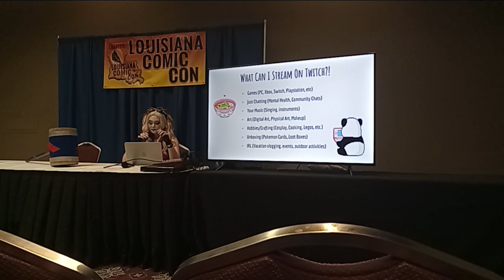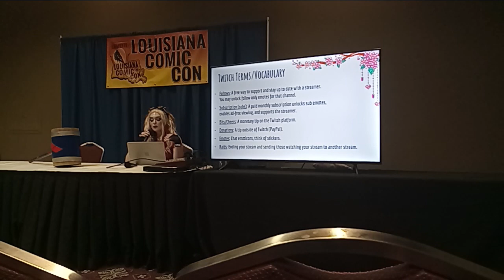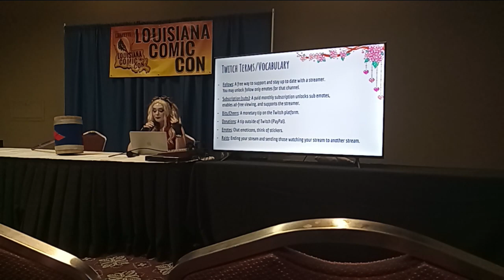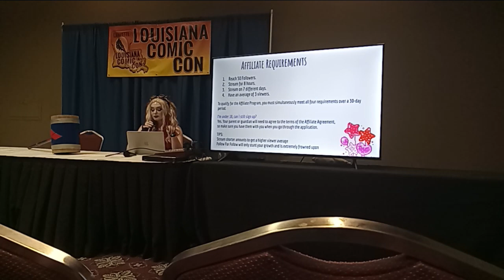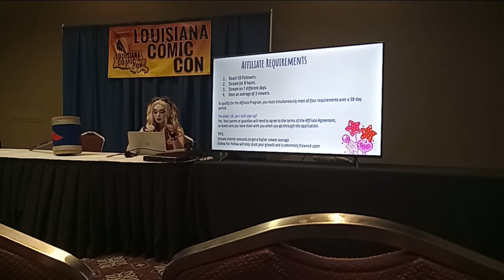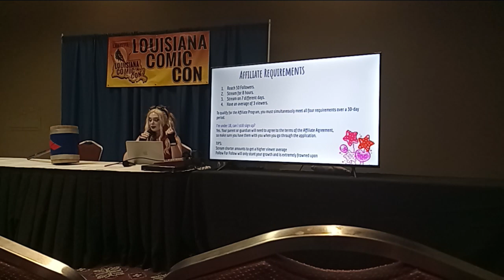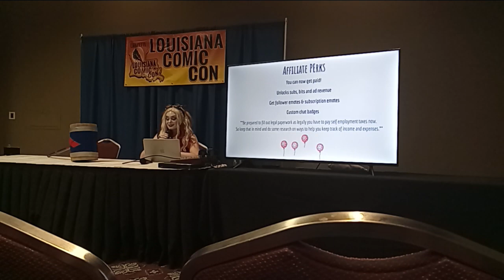Twitch Streaming 101 With GGShleby Part 2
Here is part 2 of Twitch Streaming 101 With GGSHLEBY.